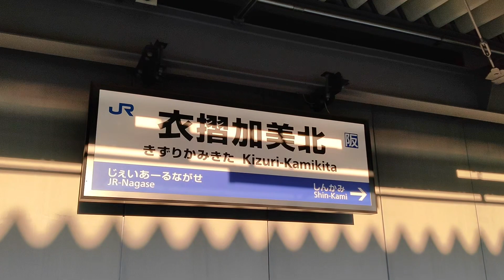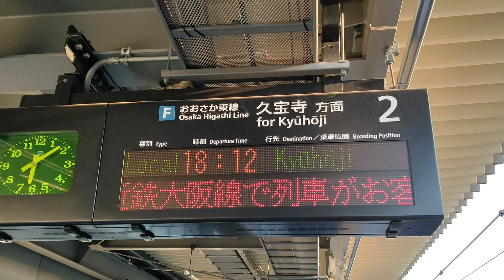JRおおさか東線 210805 衣摺加美北駅・百済貨物ターミナル駅発の貨物列車・近鉄大阪線で人身事故(運転見合わせ・五位堂-榛原間 振替輸送実施)・国鉄201系電車